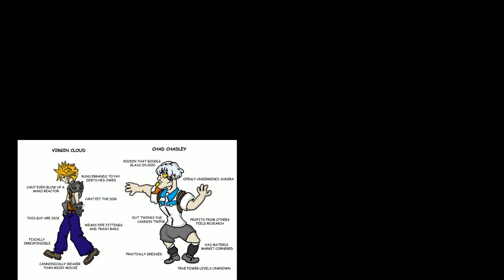[Vinebooru] Vinny - Vinesauce Art Corner #1255